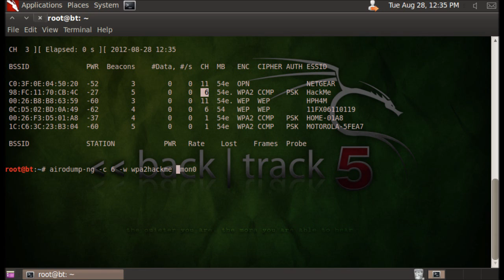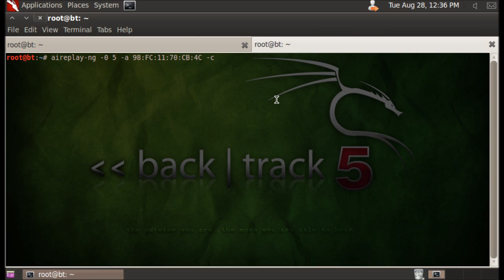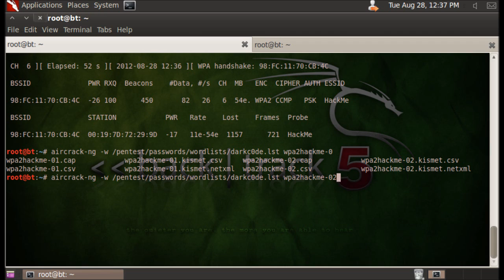WPA Penetration with BackTrack